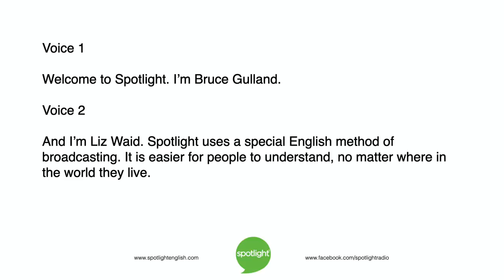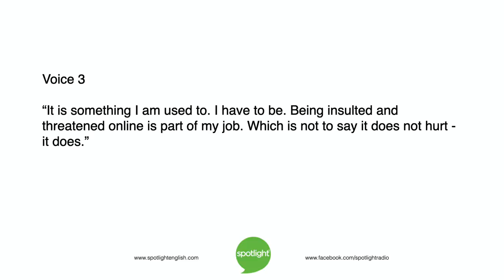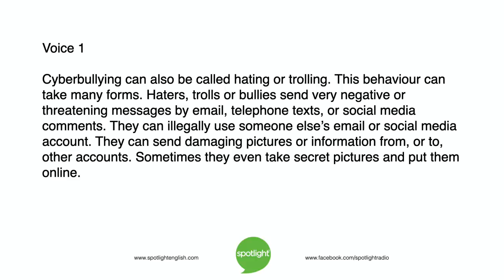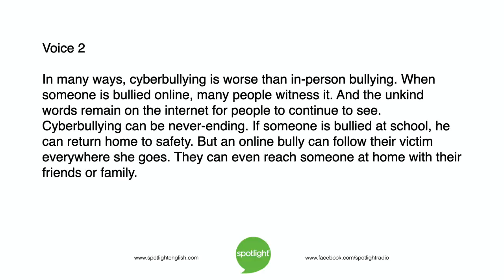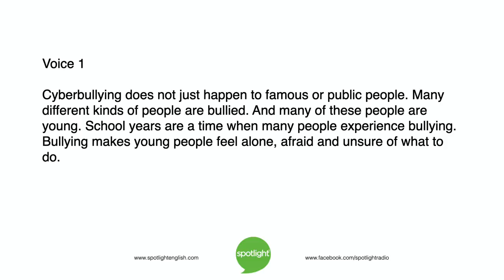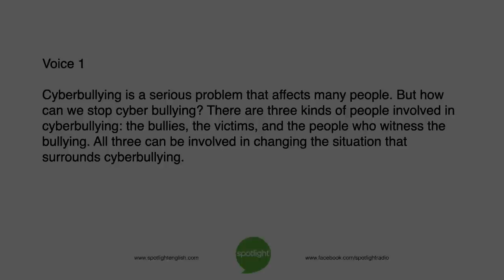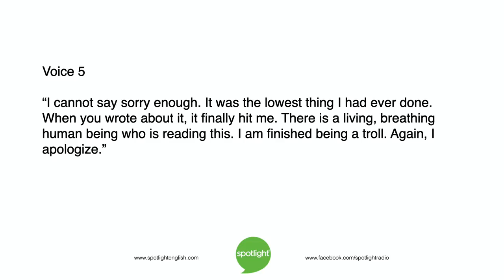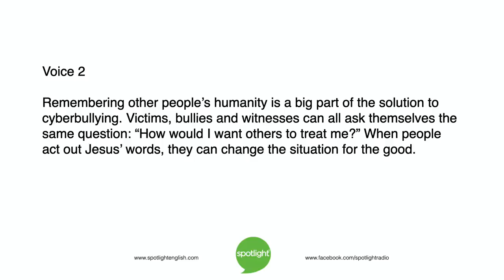Stop Cyberbullying | practice English with Spotlight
Bullying people on the internet can have terrible effects. Bruce Gulland and Liz Waid talk about these effects, and how all people can work to stop this cyberbullying.